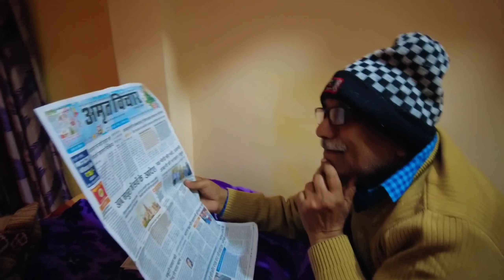Varsha Se Ladai Ho Gayi😭 Husband Vs. Wife😡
Varsha Ke Sath Raho Aur Ladai Na Ho Aisa Kaise Ho Sakta Hai💥 Varsha Se Ladai😭 Husband Vs. Wife😡 @ATULVLOGS